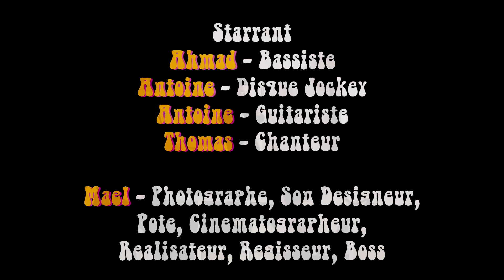Massive Alambic - Distillation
Etudiants en 3e année de pharmacie à Rennes, il nous a été confié la réalisation d'un projet destiné à un public de lycéens sur le thème "La distillation, une bonne vieille méthode ?".

Le choix du support était libre.